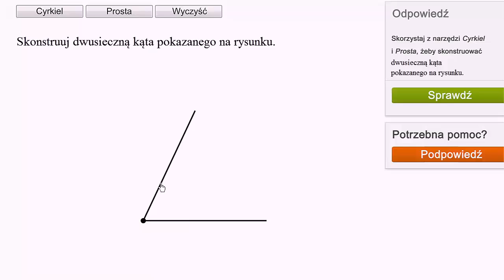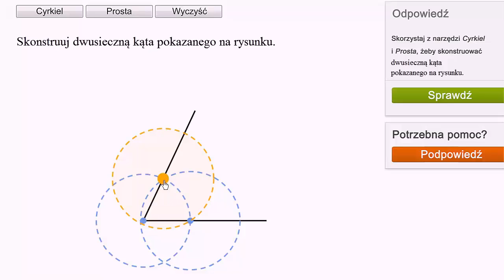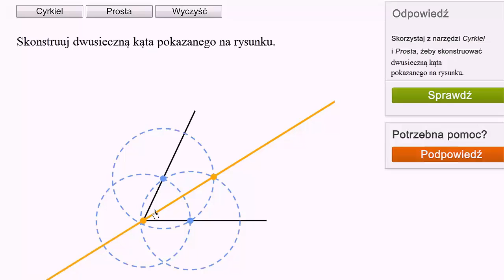Konstrukcje geometryczne: dwusieczna kąta